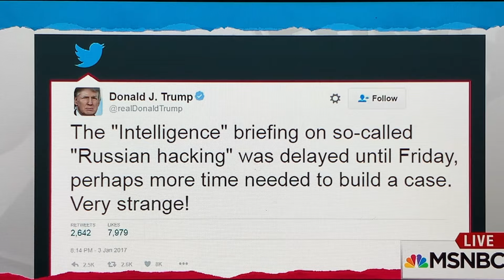When A 2017 Video Says It All!!🤯🇺🇸